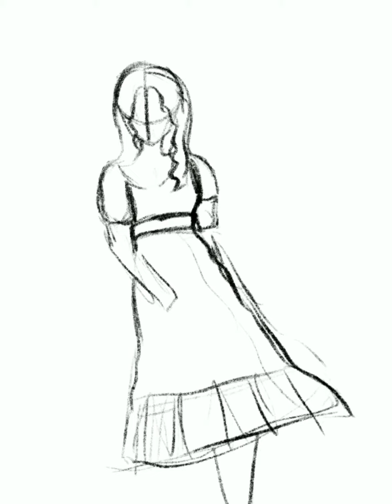A breezy day